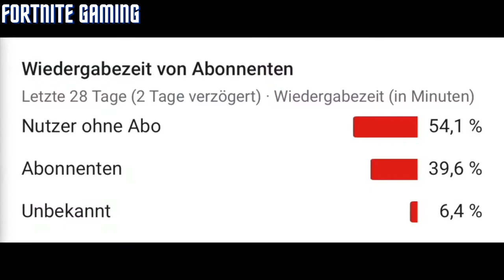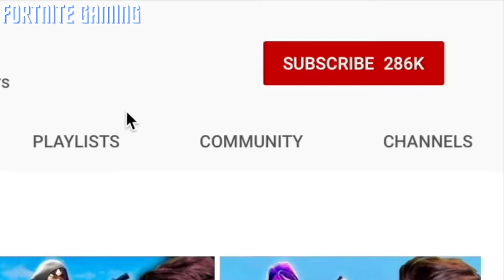ARIAN AJELI STREAMSNIPING ASSITV RAGE QUIT ! (IN GERMAN)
INSPIERD BY : ARIAN AJELI
THEME : STREAMSNIPING